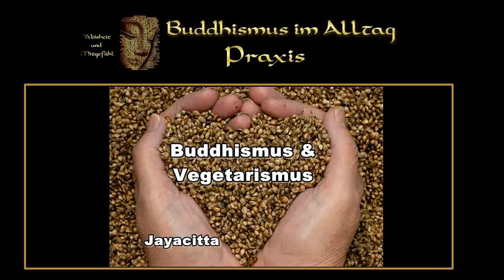Buddhismus und Vegetarismus - Jayacitta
Steak oder Gemüseteller? Diese Frage stellt sich wohl früher oder später jedem Menschen, der sich bewusst um ein ethisches Leben bemüht.
Jayachitta beginnt mit einer kurzen Einführung sowohl in den Buddhismus als auch in Geschichte und Entwicklung des Vegetarismus. Danach beleuchtet sie viele verschiedene Aspekte der Nutztierhaltung, darunter auch solche, die weniger bekannt sind. In ruhiger Weise und ohne jede Anklage lädt sie uns ein, genauer hinzuschauen und uns die Folgen unseres Konsums tierischer Produkte bewusster zu machen. Und sie zeigt auf, wie wir unser Verhalten nach und nach ändern können – mit offenem Herzen, klarem Sehen und frei von Schuldgefühlen.